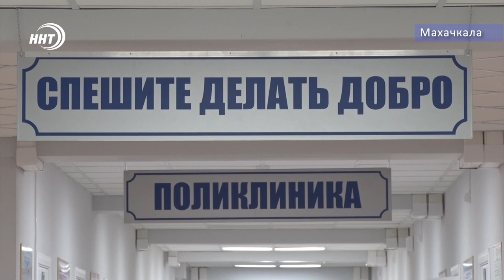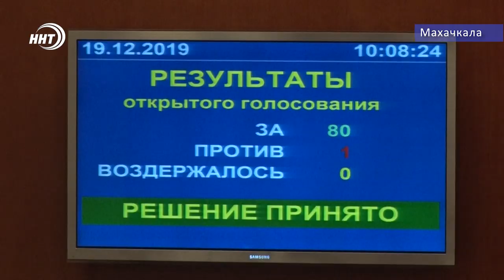Бюджет Дагестана: на что потратят деньги?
Последняя в этом году сессия народного собрания прошла сегодня в Махачкале. Депутаты приняли бюджет республики на 2020 год и еще ряд законопроектов. В работе сессии принял участие и Глава республики Владимир Васильев. Более подробно о работе парламентариев расскажет моя коллега Зумруд Гамидова.